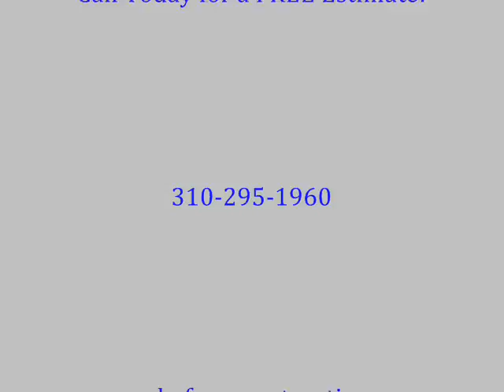Huntington Park Masonry call Shafran 310 295 1960